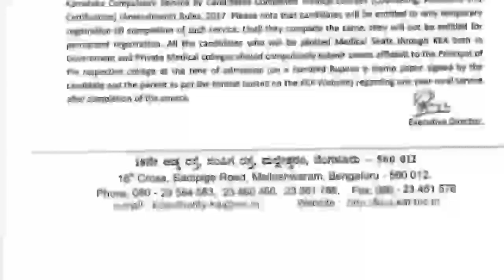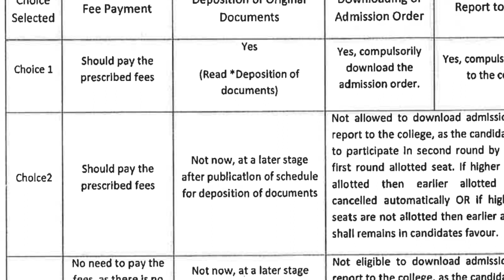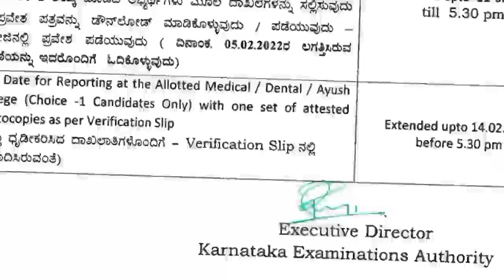Option Entry | Bsc Nursing KEA 🥳🥳🥳